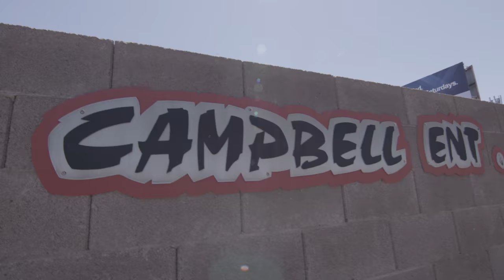Shannonigans - Season 1 Trailer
Shannon Campbell is an off-road champion and an all-around cool dude. Follow him and his family as they travel around the country racing whatever they can get their hands on. The Shannonigans series can be seen exclusively on Nitto's social channels and the first episode is set to debut on June 24th.

Watch 2015 King of the Hammers video to learn more about the Campbells and the Ultra4 Racing series.